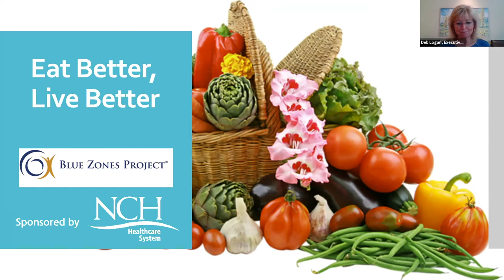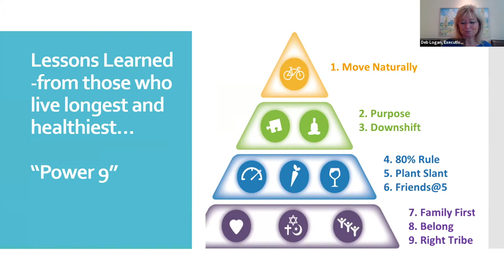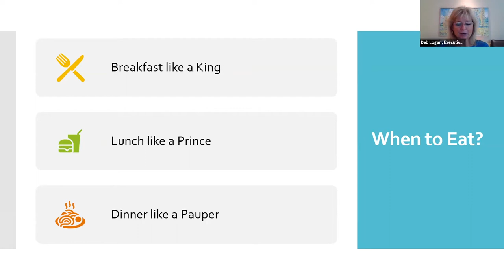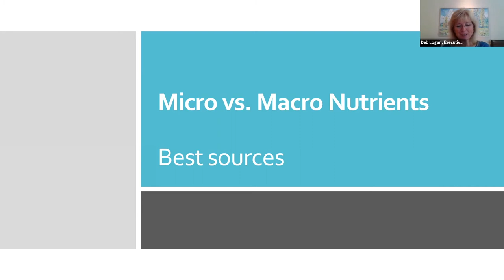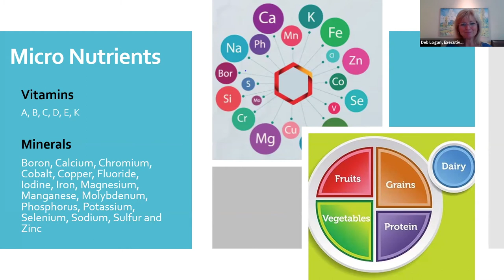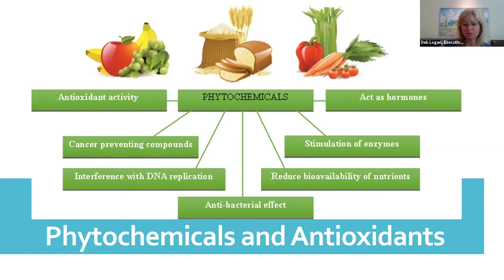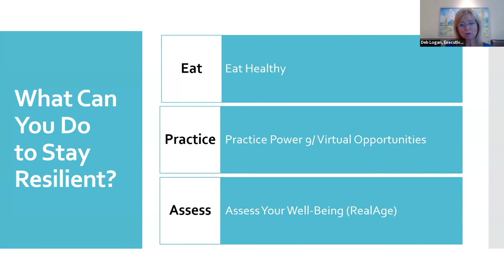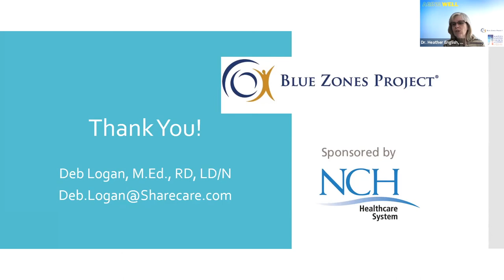Aging Well: Eat Better - Live Better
Wednesday, February 17, 10 - 11:30 a.m.
Speaker: Deb Logan, Executive Director
SWFL Blue Zones Project

Deb Logan’s journey to becoming the Executive Director of the Blue Zones
Project – SWFL is a culmination of working 17 years in hospital-based wellness
and over 12 years in population-based public health prevention programs. Ms. Logan worked for the Florida Department of Health in Collier County as the Director of Nutrition & Health Education and as the Public Information Officer for 12 ½ years.